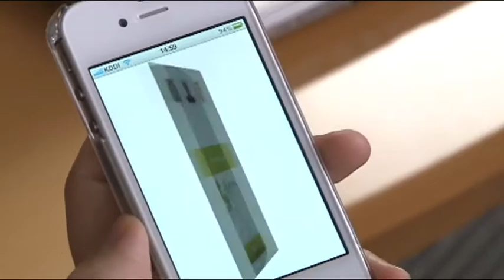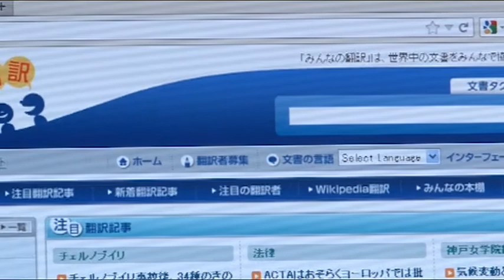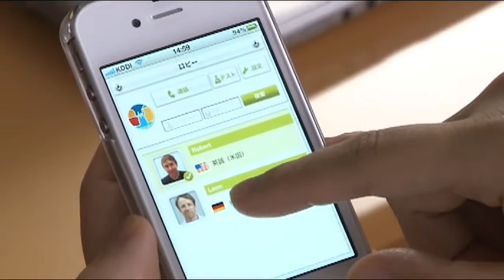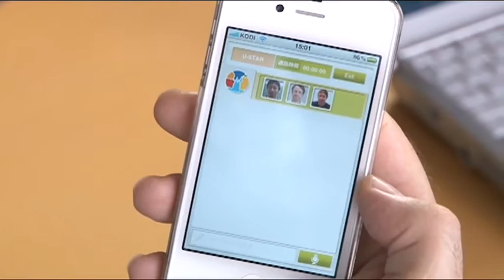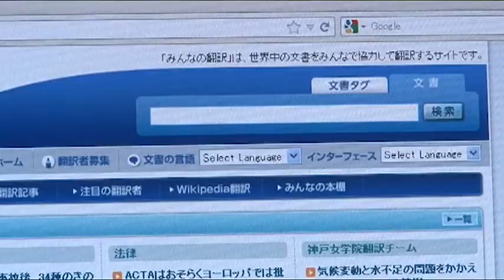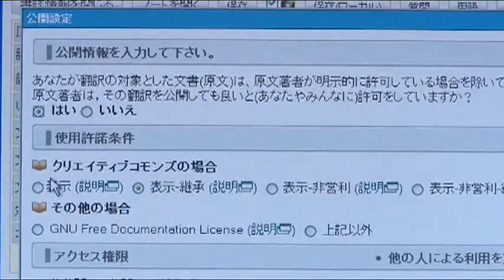NICT-UCRI-多言語翻訳研究室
研究室概要紹介
VoiceTra4U-M
みんなの翻訳